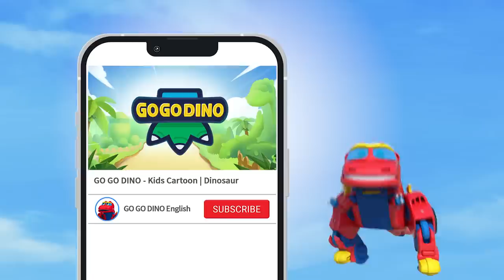Best Bromance - Rex & Locky | GOGODINO Best Episodes | Dinosaurs | Kids | Jurassic | Toys | Cartoon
▼ GOGODINO Best Clips▼

♥ Chapters ♥
0:00 - Rex & Locky's Bromance TOP 4
10:05- Rex & Locky's Bromance TOP 3
20:08 - Rex & Locky's Bromance TOP 2
30:01 - Rex & Locky's Bromance TOP 1